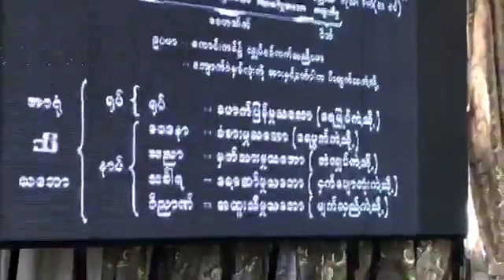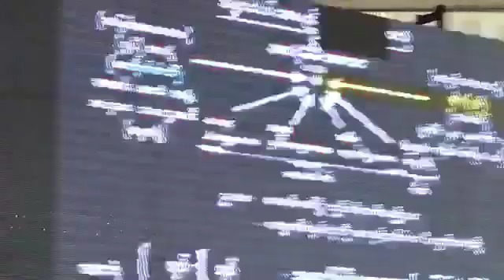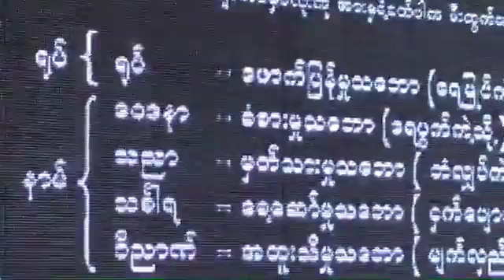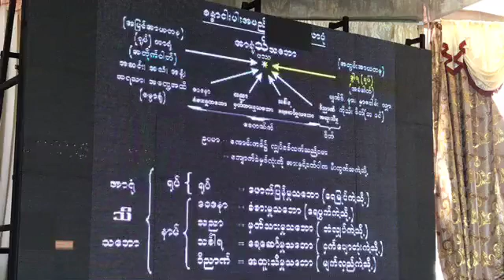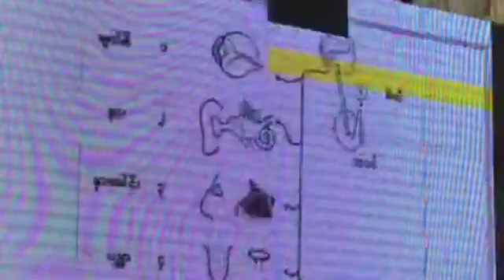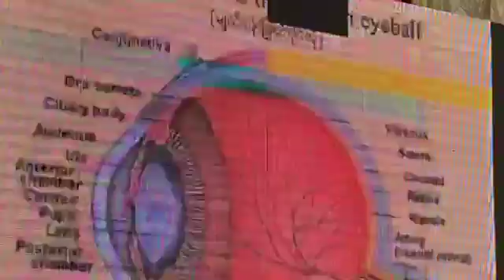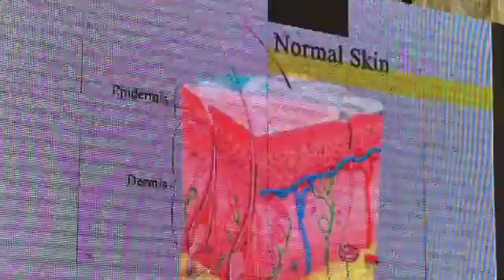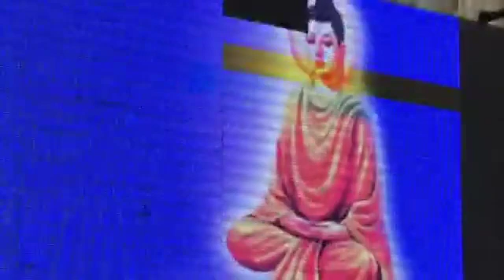ပိုင္​း​ေလာ့ဆရာ​ေတာ္​ႀကီး၏သၾကၤန္​တရားစခန္​း(ဝါးနက္​​ေခ်ာင္​း)13.4.2017.​ေမွာ္​ဘီၿမိဳ႕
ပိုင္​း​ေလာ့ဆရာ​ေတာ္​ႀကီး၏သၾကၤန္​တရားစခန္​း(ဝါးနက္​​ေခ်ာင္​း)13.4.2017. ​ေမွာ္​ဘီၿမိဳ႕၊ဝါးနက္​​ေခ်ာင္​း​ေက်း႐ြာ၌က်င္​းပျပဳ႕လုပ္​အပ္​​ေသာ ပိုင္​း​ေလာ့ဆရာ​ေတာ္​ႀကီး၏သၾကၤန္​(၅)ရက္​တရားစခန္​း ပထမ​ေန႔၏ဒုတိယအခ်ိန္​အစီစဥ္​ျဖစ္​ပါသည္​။